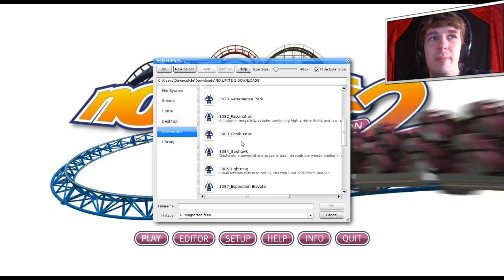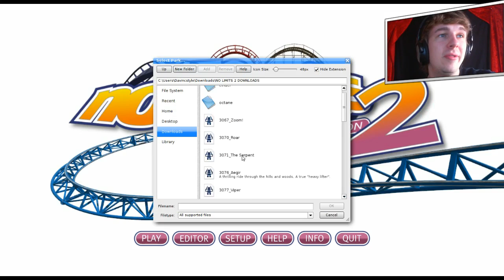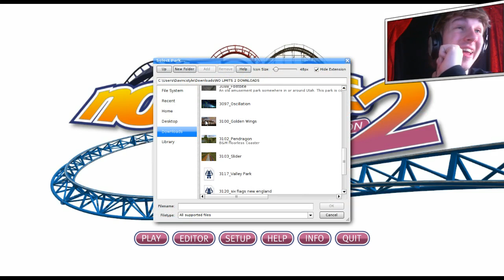EEN MAKKELIJKE KEUZE? - NO LIMITS #8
➤ [BESCHRIJVING] - Kies in deze no limits video je favoriete achtbaan uit. We gaan elke video 3 achtbanen doen en daaruit kies je jou favoriet!